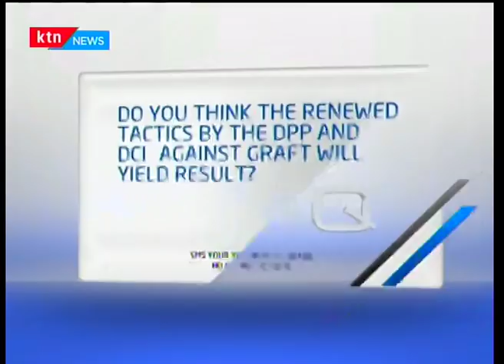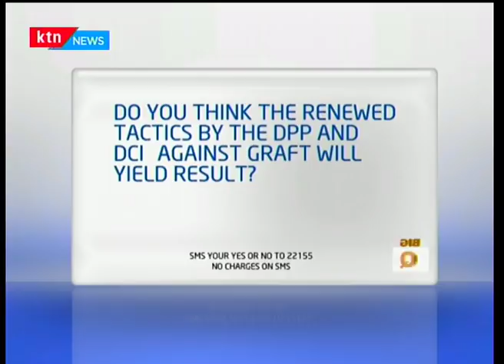Is bail denial the new tactic to end graft?